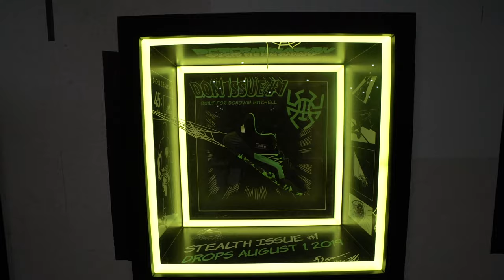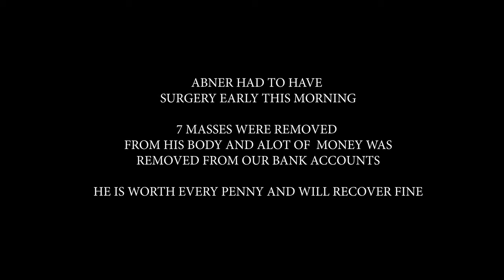Forgetting to Vlog @ Comic-Con + Hidden Dragons + Cheetos HACK